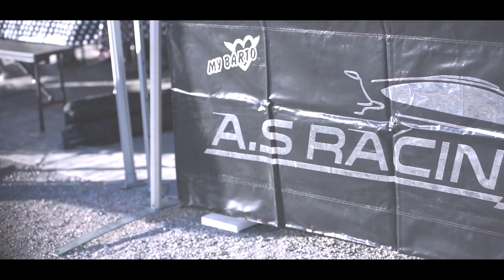Rallye de Fayence 2018 inside AS Racing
Vivez le Rallye de Fayence sous la structure de chez AS Racing
Équipage: Lucile CYPRIANO/Benjamin MONDIERE
Voiture: CITROEN DS3 R3T
Montage vidéo par Color'média "Mathieu Passoni"